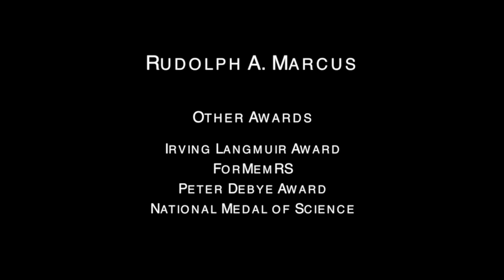ECS Masters - Rudolph A. Marcus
Rudolph Marcus won the 1992 Nobel Prize in Chemistry. The basis for the prize is Marcus’ fundamental work on electron transfer reactions, which are among the most important of chemical processes. He was notified about the prize while attending the 182nd ECS Meeting in Toronto, Ontario, Canada. Extra special because Marcus is a Canadian.

Now at Caltech the Marcus Group is studying theories of chemical reactions with the primary focus on formulating theories to explain new and sometimes unexpected experimental results, as well as improving the understanding of earlier work, and exploring the relation between phenomena in different fields.